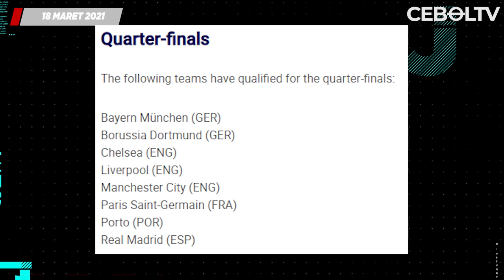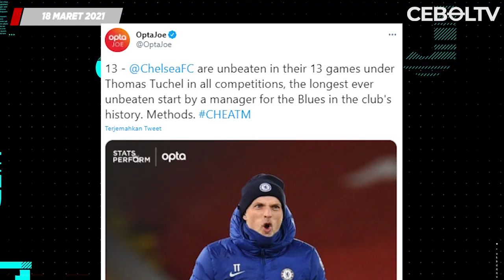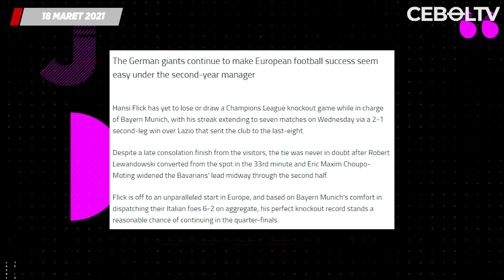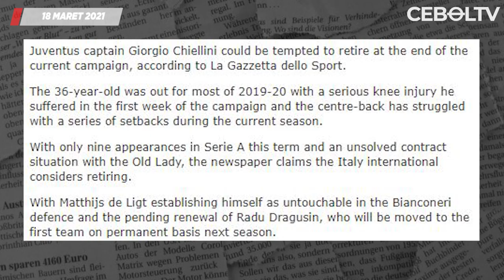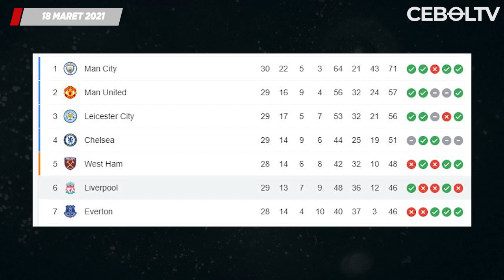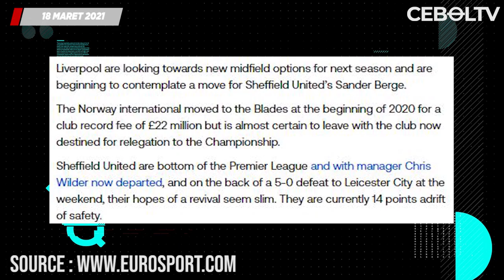8 Klub Lolos Perempat final Champions 🔴 Chelsea Munchen Menang 🔴 Ibrahimovic Siap Come back lawan MU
1. Hasil Pertandingan Liga Champions Semalam
2. Daftar 8 Klub yang Lolos ke Perempatfinal Liga Champions
3. Thomas Tuchel Kembali Cetak Rekor Baru di Chelsea
4. Edinson Cavani Tak Masuk Skuad MU untuk Melawan AC Milan
5. Kalahkan Lazio, Pelatih Bayern Munchen Ukir Rekor Baru
6. Inter Umumkan Samir Handanovic Positif Corona
7. Chiellini Pertimbangkan Pensiun di Akhir Musim
8. Ibrahimovic dan Bennacer Siap Comeback di laga Kontra MU
9. Klopp Akui Liverpool Sulit Masuk Empat Besar Premier League
10. Liverpool Coba Tikung Arsenal untuk Transfer Sander Berge
11. Jadon Sancho Kemahalan, MU Pilih Incar Pedro Goncalves
12. Lawan Olympiacos, Arteta Takkan Lakukan Rotasi Pemain